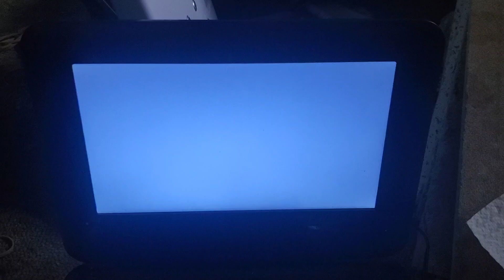Disney Princess Fairly Tales DVD Trailer